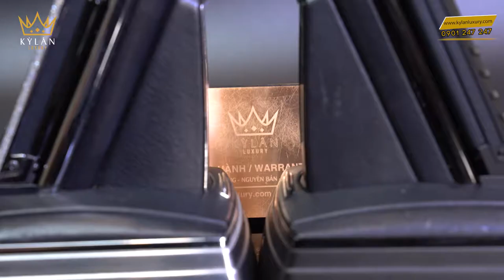Dock Sạc Đứng Vertu Signature S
Cốc sạc có thiết kế để điện thoại khi cắm sạc sẽ đứng thẳng, giúp tránh va đập xước máy
✔️ Kiểu dáng vô cùng sang và đẹp với đế sạc chắc chắn, bạn có thể an tâm để máy sạc thoải mái.
✔️ Khi nhận điện, đèn ở đế sạc sẽ sáng lên, đồng thời giúp bạn quan sát cả khi tối không nhìn thấy gì.
✔️ Sạc máy Vertu Signature S ổn định nguồn điện
✔️ Sạc thêm pin dự phòng
✔️ Kiểu dáng sang trọng đẳng cấp

TẤT CẢ SẢN PHẨM CỦA KỲ_LÂN_LUXURY ĐẢM BẢO 3 TIÊU CHÍ
✅ Nguyên bản
✅ Nguyên zin

💯 BÁC MUỐN ⁉️‼️
✅ Lên chức